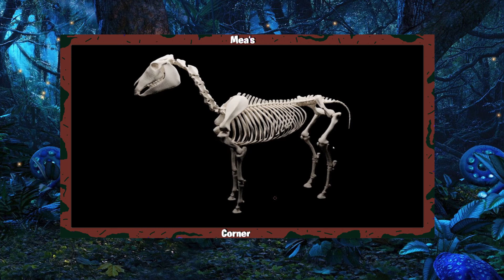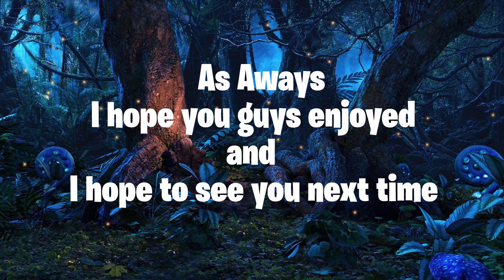A Town Destroyed: DND Podcast #13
Having been too late to stop the dragon from attacking the town they have been calling home our heroes are left to pick up the pieces, and work to plan where to take the survivors.

Players: nick(Bartholomew), Taylor(midnight), Josh(Claireon), Aj/Angel(shadow), and Me(Scarlet)